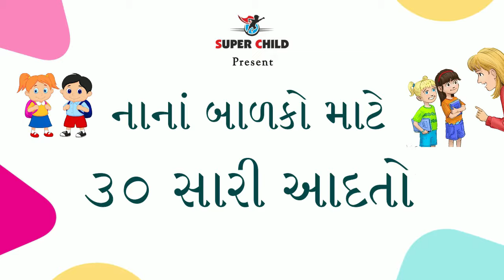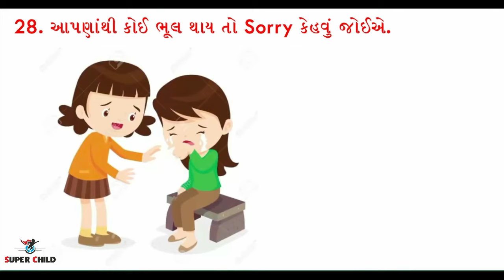નાના બાળકો માટે સારી આદતો | Good Habits & Good Manners In Gujarati | Pre-School Learning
Good Manners are essential for every child's self confidence and success in life.Young or old, how do we teach kids good manners? Here is a fun and educational video that teaches good manners in Gujarati to toddlers and teenagers!